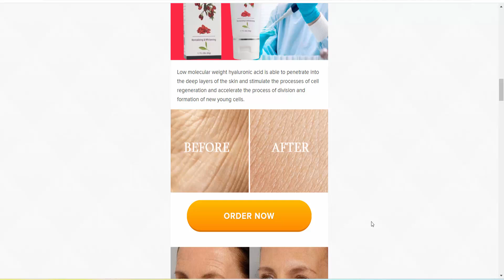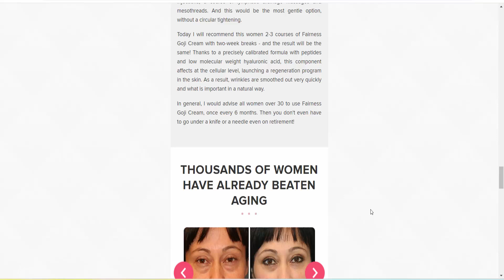Fairness Goji Cream - GET RID OF THE DEEP WRINKLES IN 21 DAYS (United Arab Emirates)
Fills in wrinkles from inside at the cellular level
Smoothes wrinkles around the eyes
Brightens skin and aligns face tone